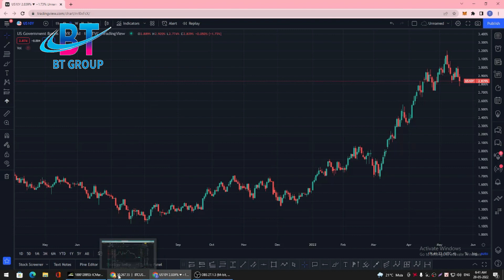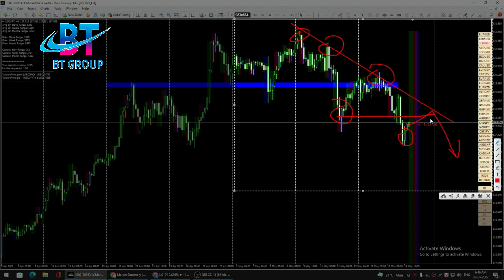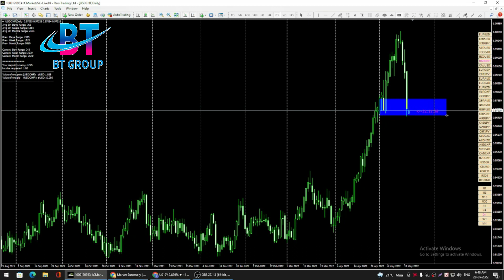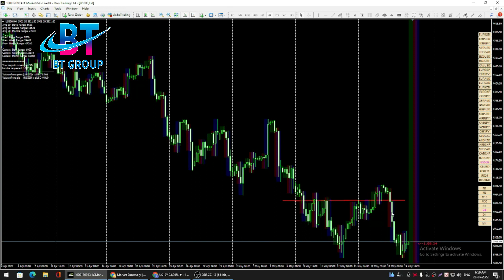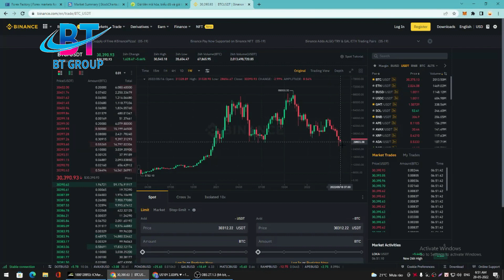Phân tích thị trường FX, GOLD , Stock và BTC NGÀY 20/05/2022